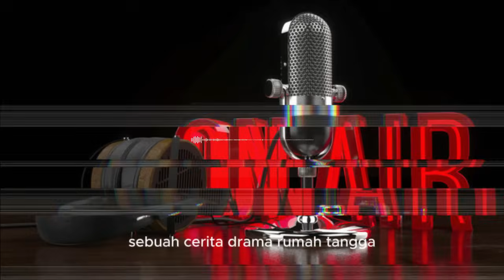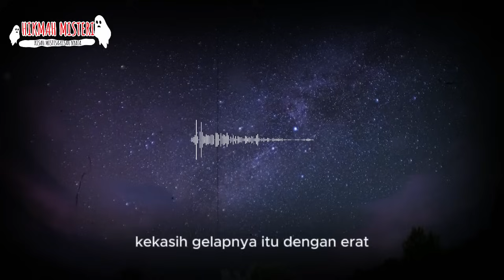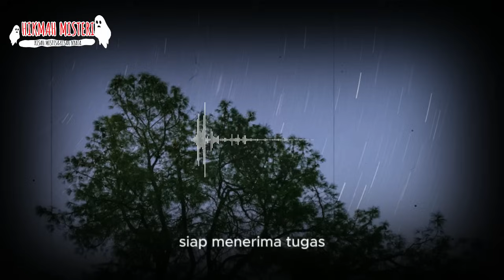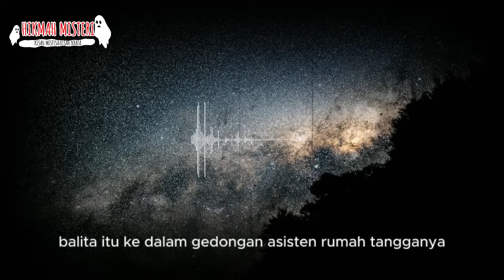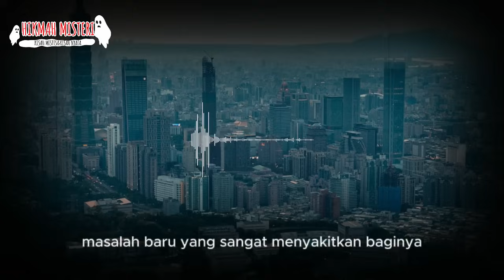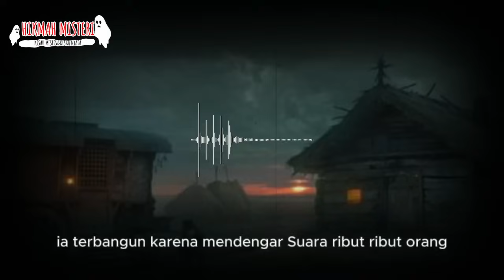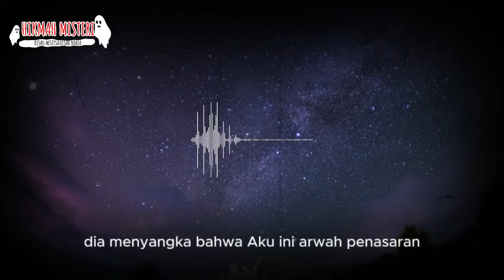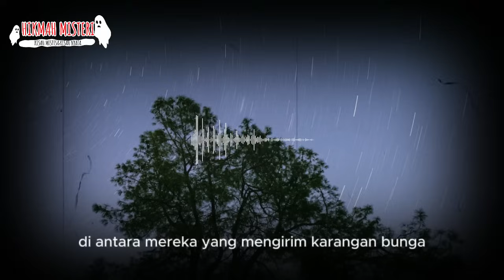TEGA ❗❗❗AKAN KU BALAS!!"MEMERGOKI KEKASIH DAN KAKAKKU B3RVUMBU AKU MALAH DI SIKSA SELESAI